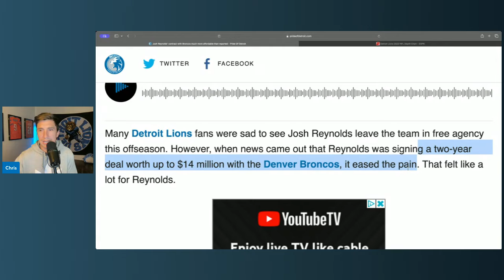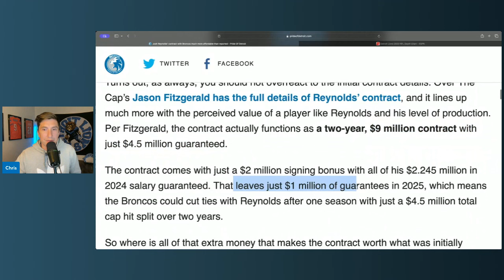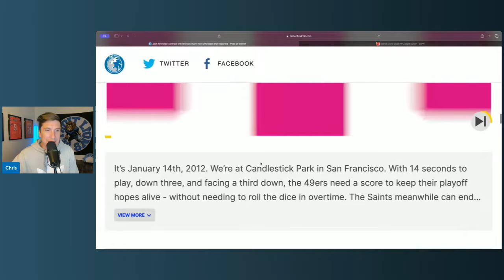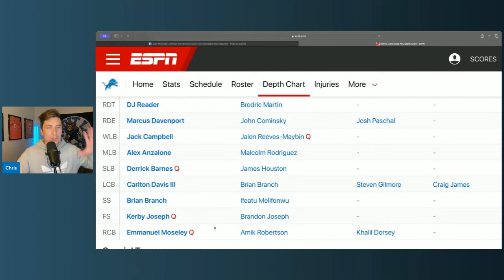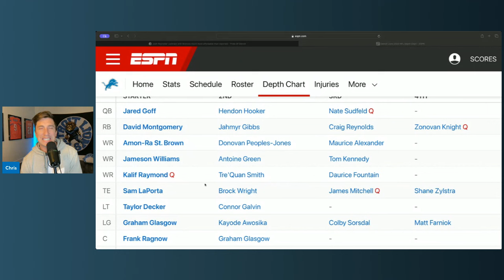Detroit Lions Just Made 1st Mistake Of Offseason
Detroit Lions Just Made 1st Mistake Of Offseason. detroit lions news and rumors. detroit lions news. the detroit lions should have signed josh reynolds.